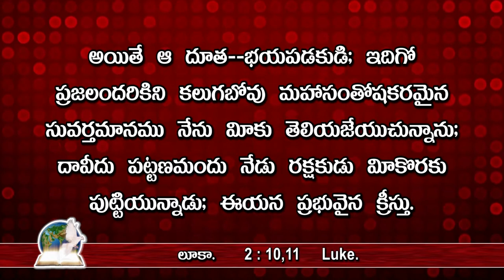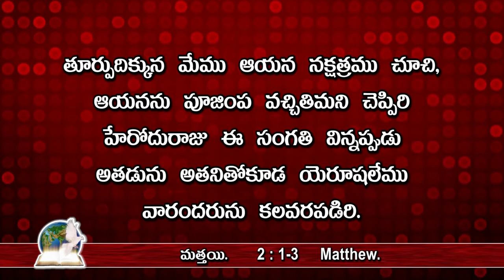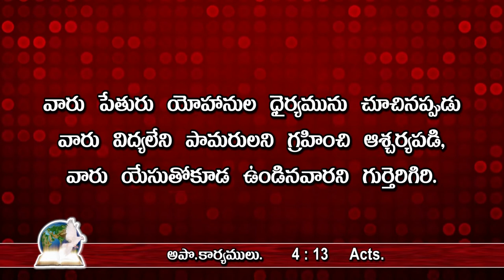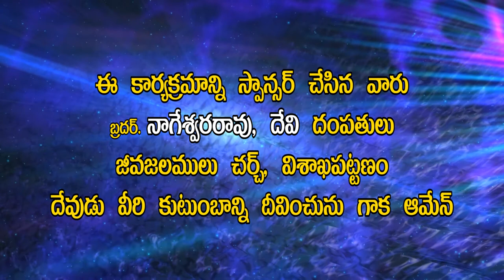మహా సంతోషకరమైన సువర్తమానము Good News for all అందరికీ శుభవార్త - 035a